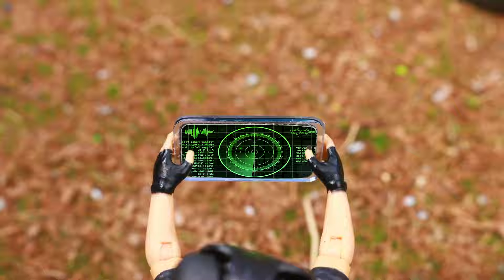T-REX DINOSAURS MAGIC VS BRACHIOSAURUS, ANIMAL: Monsters Ranked From Weakest To Strongest